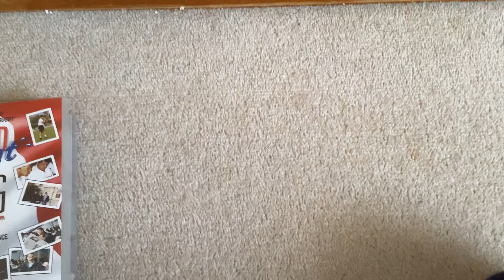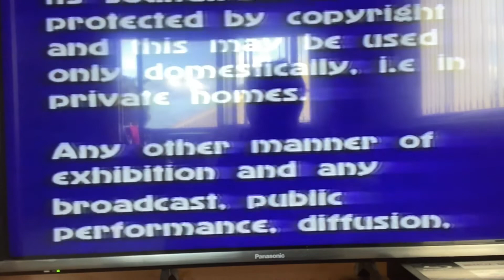Opening to Blood Sweat and Touring 1990 VHS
1. Warning Scroll
2. Endeavour Entertainment logo
3. TVNZ Enterprises logo
4. Start of the program
That's all